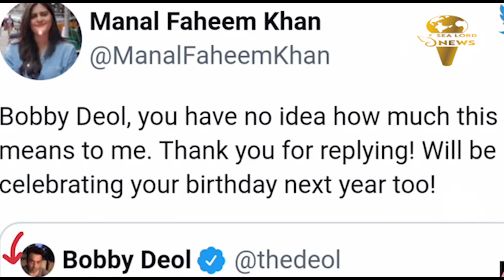International News || SeaLord News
Mounties say autopsies have begun as they try to identify the four people who were found dead in a frigid Manitoba blizzard near the United States border.

As Bobby Deol turned 53 today a Pak fan also celebrated Bobby Deol’s birthday with a special photo cake. "It's Bobby Deol's birthday on 27th Jan & I celebrate it every year. This year, I wish to hear from the man himself so that he knows that a random girl in Pakistan marks her calendar on the 27th of Jan ever year," Manal Faheem Khan, a fan of Bobby wrote on Twitter